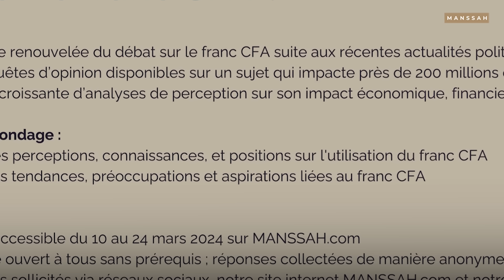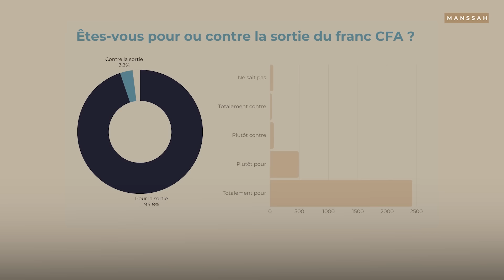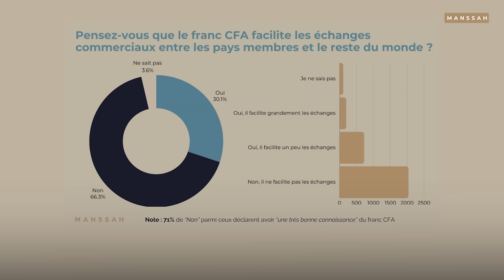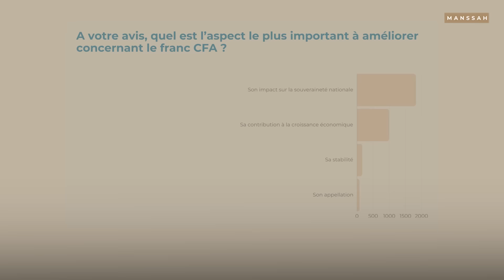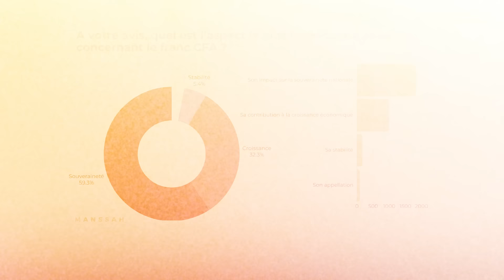Le thermomètre MANSSAH : votre opinion sur le franc CFA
Rejoignez nous dès maintenant sur notre plateforme JALIYA

Depuis plusieurs années, la question de la pérennité du franc CFA suscite un débat animé à la fois parmi les dirigeants et les populations de la zone franc. Ce débat, récemment réveillé par l'activisme de militants panafricains, laisse rarement la parole aux véritables acteurs concernés, à savoir vous. Le Thermomètre MANSSAH se donne pour mission de recueillir l'opinion du public sur des sujets cruciaux pour l'avenir et la transformation de notre continent.

Réalisation : Sébastien Faye

Captation : Sébastien Faye
Montage et animations : Sébastien Faye